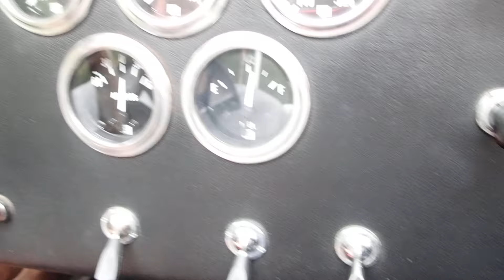1996 ERA Cobra Cold Start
1996 ERA Cobra Cold Start